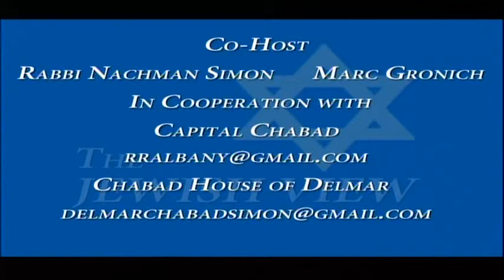The Jewish View-Senator George Amedore #2(R – Rotterdam — 46th Senate District)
George discusses his ascension to the Senate after serving in the Assembly and capturing the seat he lost by 18 votes two years ago. George chairs the Alcoholism and Drug Abuse Committee and co-chairs the Heroin Task Force. He sits on eight other committee and two other task forces. Even though he is a home builder by trade, he curiously does not sit on the Housing, Construction and Community Development Committee. We talk about recycling, his ties to religion and as a freshman Senator friendships he has fostered with several senators including Simcha Felder of Boro Park, Brooklyn.